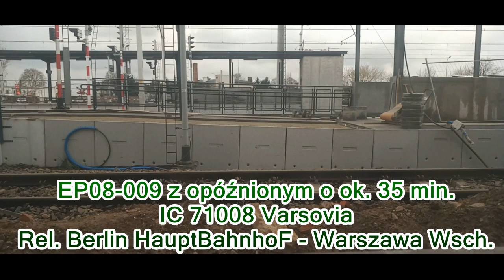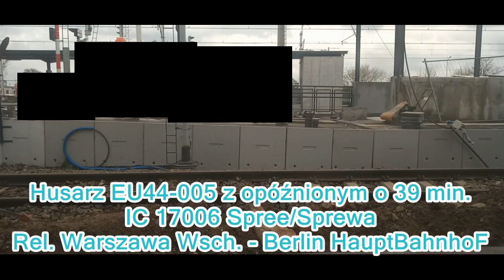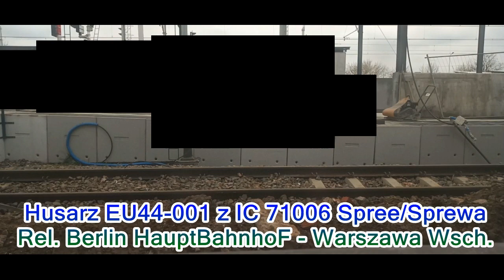Pociągi na stacji Łowicz Główny w tym nabity Zamoyski/Zefir o 177 min. 21.4.2022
Dziś robotnicy układali uzupełniali kostke na 2 połowie peronu 1 od str. windy.
Pod koniec udało się jeszcze nagrać nabitego opóźnionego o 3h Zamoyskiego a sam skład z Lublina wyjechał z 50 min. opóźnieniem i tak ciągnął do Warszawy Zach. i tu dopiero nabroił bo stał 3h. Do tego pociągu ponoć interweniowali i jeszcze ktoś chciał popełnić samobójstwo.
Po raz kolejny fartem nagrała się Turbo Tamara Bartexu z węglarzem, ale w tym czasie koparka musiała mi wjechać prosto w kadr i do końca nie udane nagranie...
Na Varsovi dali ósemke EP08-009. Również złapał się byk ET22 z szutrówkami z dostawą tłucznia.
Nie obyło sie też bez opóźnień bo Mewa do Wa-wy osiągnęła 61 min., Sprewa do Berlina 39 min.
Podlasiak do Świnoujścia 13 min. a w drugą strone 44 min., Zielonogórzanin do Zielonej Góry postał se w Łowiczu dodatkowe 10 min. bo przepuszczał nabitego o 177 min. Zamoyskiego. Także zapraszam do oglądania.